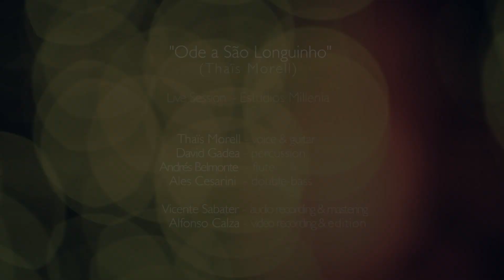Thaïs Morell - LIVE at Millenia Estudios - "Ode a São Longuinho"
"Ode a São Longuinho" (Thaïs Morell)

São Longuinho brave
São Longuinho breve

Com quê que se faz giz?

É com poeira bem branquinha ou colorida
É com ácido clorídricoração vou desenhar
No quadro-quadro quase quebro o quadro-negro
E de tanto azul e preto rebuscando o rabiscar

Cadê o pedaço que ‘tava aqui?

São Longuinho brave
São Longuinho breve

Quem quer bala-de-anis?

É com açúcar e azul de metileno
Vá chamar o seu moreno: moreno!
Sente, a mente não mente:
Cadê o meu presente que ‘tava aqui?

video: Alfonso Calza
áudio: Vicente Sabater

voz,violão: Thaïs Morell
percussões: David Gadea
baixo: Ales Cesarini
flauta: Andres Belmonte